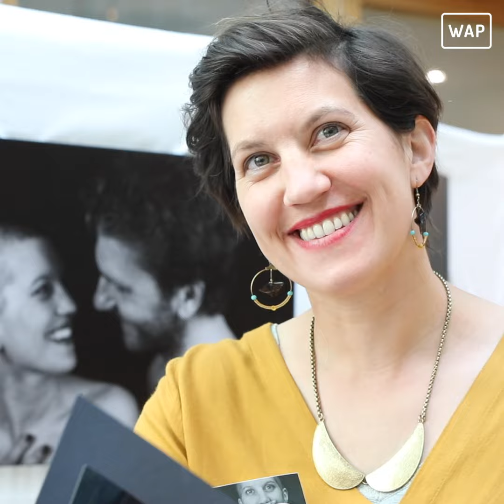[CANCER DU SEIN] Céline s'est servie de la photo comme thérapie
Céline a eu un cancer du sein en 2012. C'est avant son ablation du sein qu'elle décide de faire une séance photo afin de garder un souvenir d'elle avant l'opération.

"Au fur et à mesure on est allés plus loin : on a enlevé la perruque et ça m'a servi de photothérapie. C'était vraiment des RDV qui me donnaient l'impression de servir à quelque chose."

Un exercice qui lui a permis de reprendre confiance en elle.

"Aujourd'hui je vais beaucoup mieux ! Je suis un petit peu à la recherche de moi-même mais je suis sur une bonne voie"